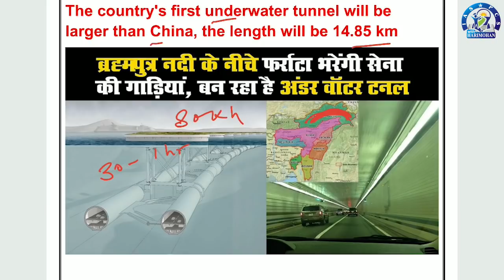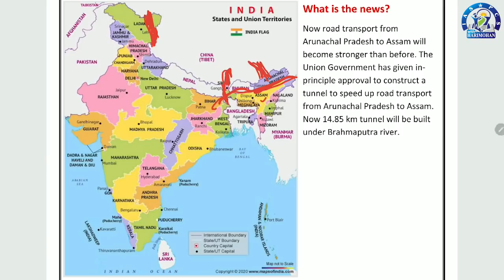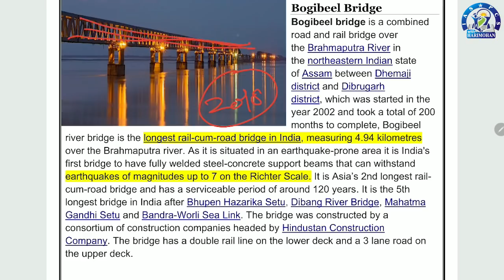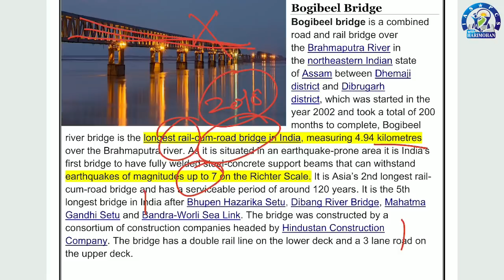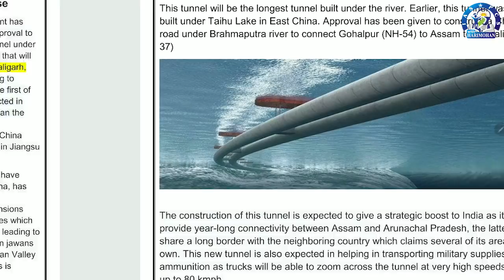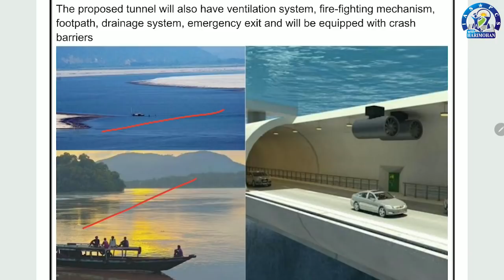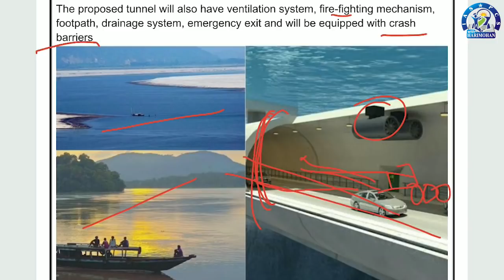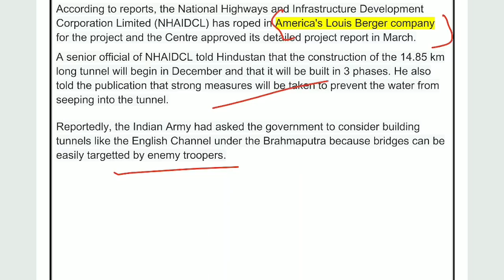भारत ब्रह्मपुत्र नदी के नीचे सड़क का निर्माण करेगा! | Underwater Road In Brahmaputra River